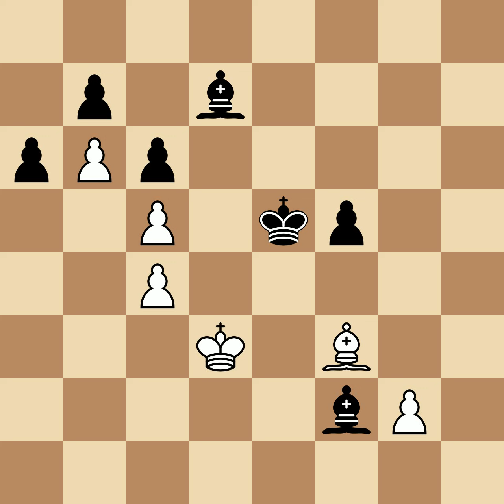Von Brühl, Hans Moritz vs Philidor, Francois Andre Dani | London, 1788, 0-1